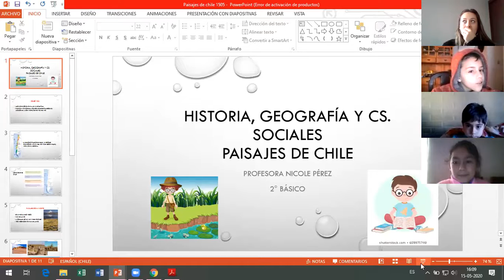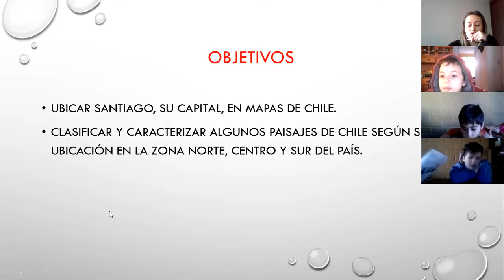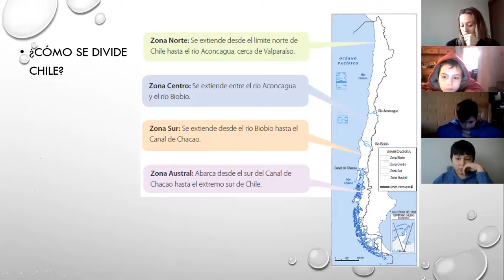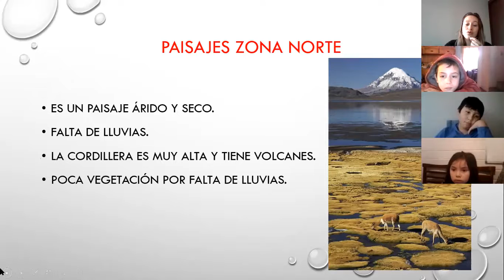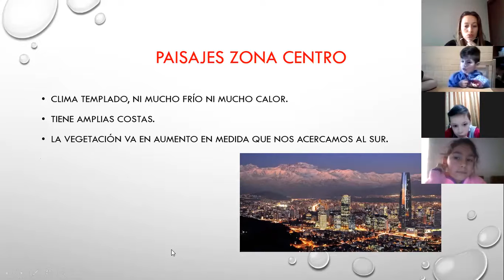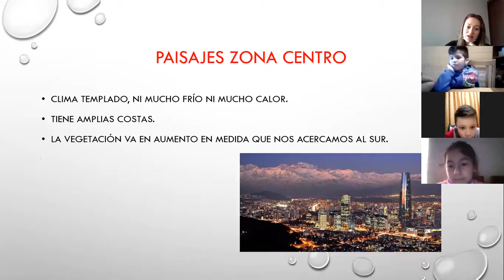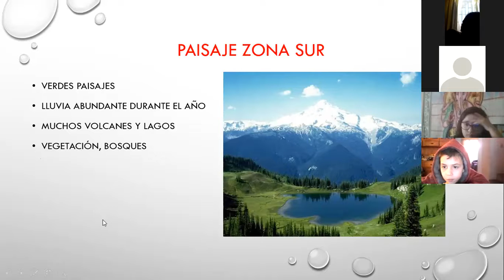Clase 2 Historia- 2° Básico- 15 de mayo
Paisajes de Chile